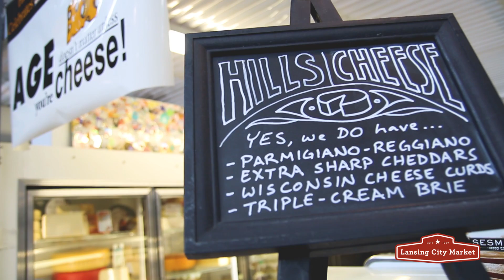Hills Cheese inside the Lansing City Market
Hills Cheese carries delicious cheeses from artisans around the world to different aged cheeses, spreads and wedges.